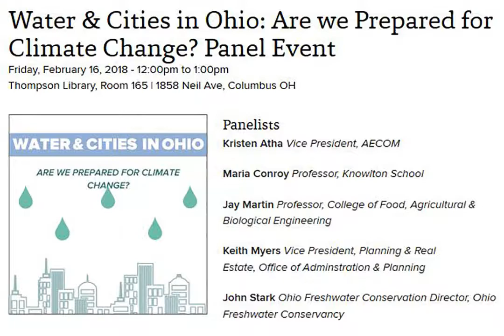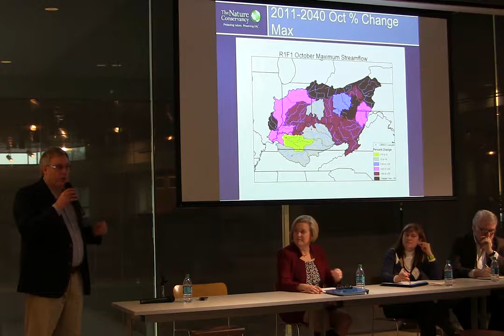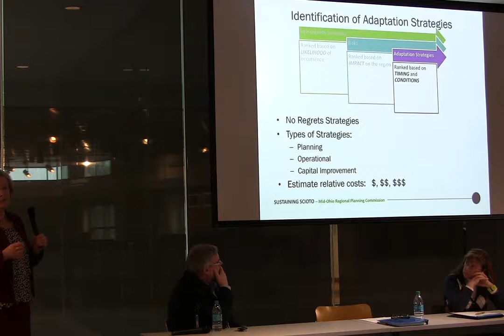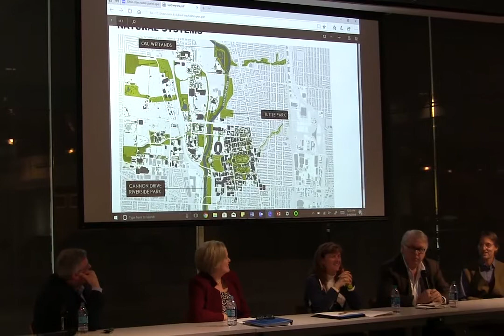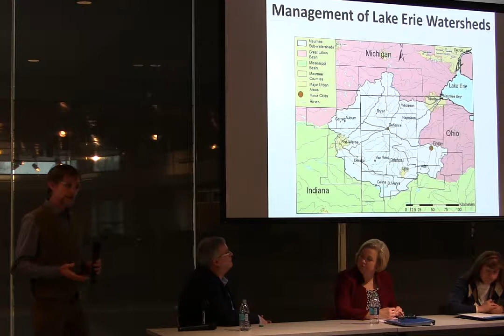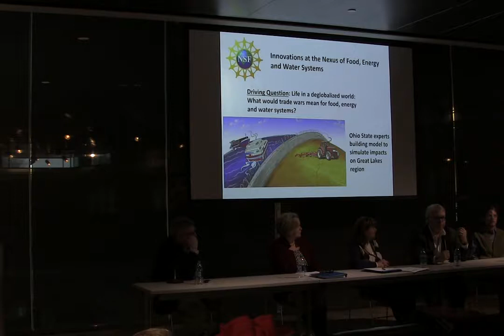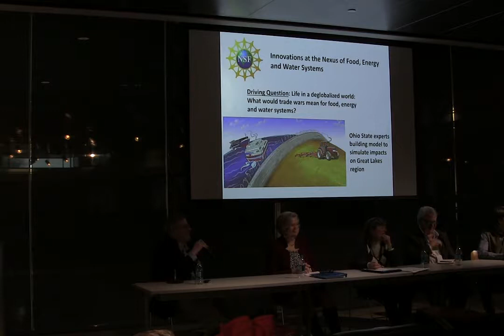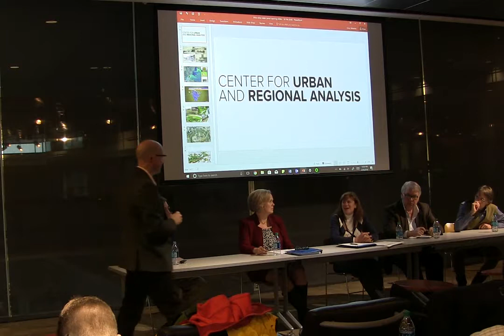Panel Discussion | Water & Cities in Ohio: Are we Prepared for Climate Change?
In February 2018, CURA convened a panel of experts at Ohio State to discuss questions about how climate change will impact water   systems in Central Ohio, and whether the region is prepared for those impacts.

Topics for discussion included predicted changes to stream flows and associated impacts on drinking and waste water, flooding, and
safety; strategies for mitigation and adaptation; and recent research and planning efforts.

Panelists:

Kristen Atha, Vice President, AECOM

Maria Conroy, Professor, Knowlton School

Jay Martin Professor, College of Food, Agricultural & Biological Engineering

Keith Myers, Vice President, Planning & Real Estate, Office of Adminstration & Planning

John Stark, Ohio Freshwater Conservation Director, Ohio Freshwater Conservancy